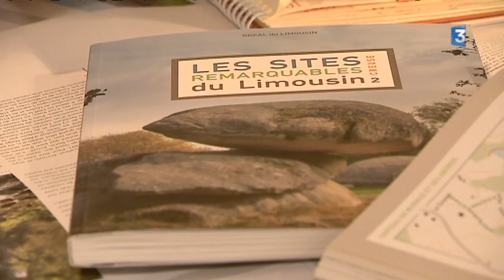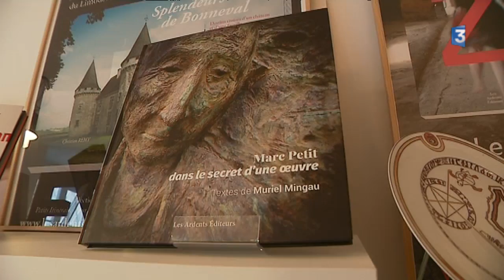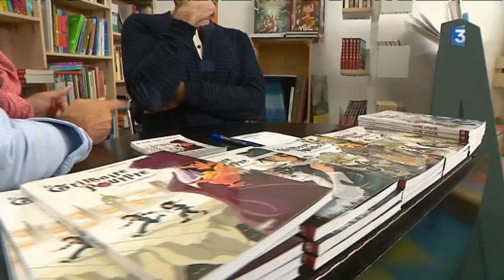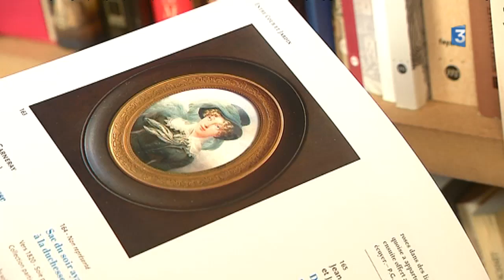Jean-Marc Ferrer et les Ardents Editeurs : depuis 10 ans en Limousin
Créée il y a 10 ans à Limoges, la maison d'édition "Les Ardents Editeurs" affiche désormais près de 80 titres à son catalogue, des "beaux livres" ou plutôt des "livres de garde" comme les définit Jean-Marc Ferrer, créateur et dirigeant de cette entreprise culturelle.

Reportage : Pascal Coussy, Romain Burot
Intervenant : Jean-Marc Ferrer, créateur et gérant des "Ardents Editeurs"